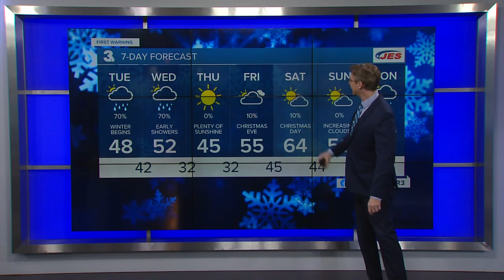Monday Evening Weather Update